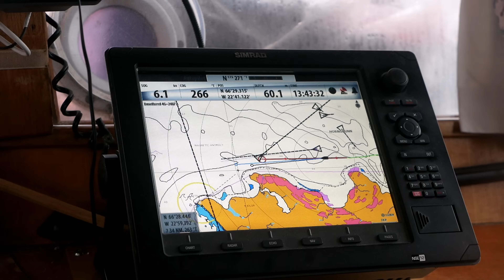Living The BEST Life, On a Crazy Boat in the Cold